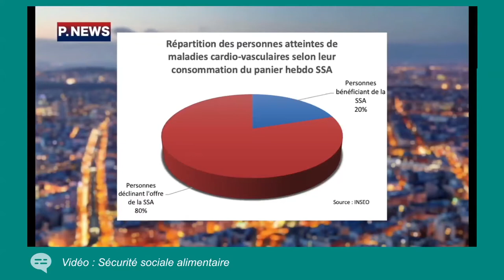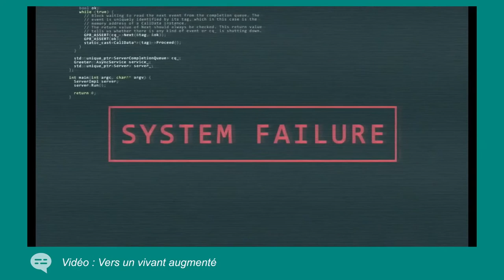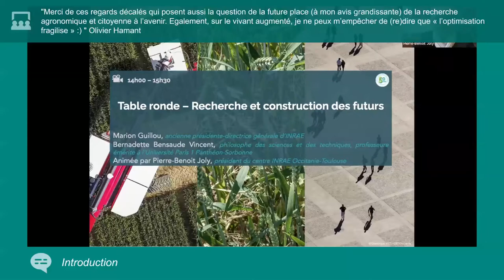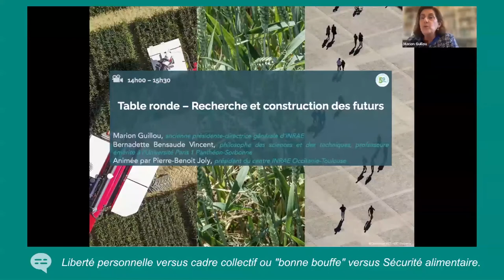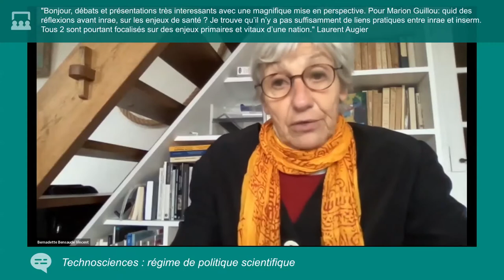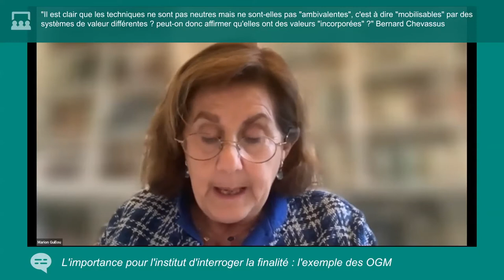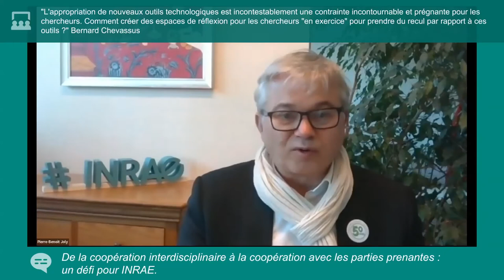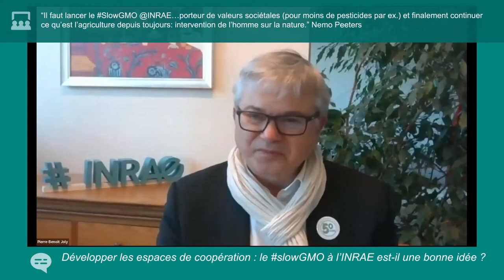Table ronde – Recherche et construction des futurs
Table ronde – Recherche et construction des futurs. Lors du Colloque des 50 ans du centre INRAE Occitanie : Toulouse "Construire l’avenir, prendre soin du futur - Quelles responsabilités de la recherche ?" décembre 2021

Avec :
Marion Guillou, ancienne présidente-directrice générale d’INRAE
Bernadette Bensaude Vincent, philosophe des sciences et des techniques, professeure émérite à l’Université Paris 1 Panthéon-Sorbonne
- Animée par Pierre-Benoit Joly, président du centre INRAE Occitanie-Toulouse -

Chapitres :
00:00:00 Vidéo : Sécurité sociale alimentaire
00:06:55 Vidéo : Vers un vivant augmenté
00:20:21 Qu'est-ce que signifie gouverner la recherche ?
00:24:28 "Tenir le gouvernail de la recherche qu'est-ce que ça veut dire ?"
00:26:20 L'évolution de l'INRA est liée à l'évolution de la perception de l'agriculture dans la société
00:32:03 "On est passé d'une science de l'ingénierie à une ingénierie des sciences"
00:35:16 INRAE de science appliquée vers technoscience
00:43:22 L'importance pour l'institut d'interroger la finalité : l'exemple des OGM
00:50:28 La position sur les valeurs peut-elle être le fruit d'une "négociation" fondée sur les faits ?
01:04:26 Passer d'une science de l'ingénierie à une ingénierie des sciences
01:09:06 De la coopération interdisciplinaire à la coopération avec les parties prenantes : un défi pour INRAE.
01:15:17 "SlowGMO : prendre le temps de la preuve"
01:19:32 "Les sciences pour la durabilité" et sciences "intrument driven". Équilibre ou convergence ?
01:26:11 Conclusion